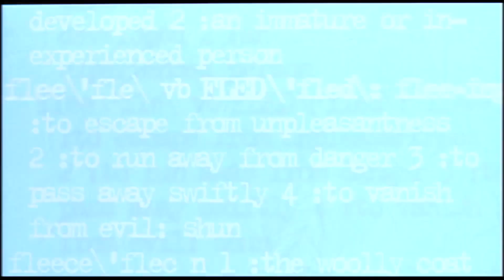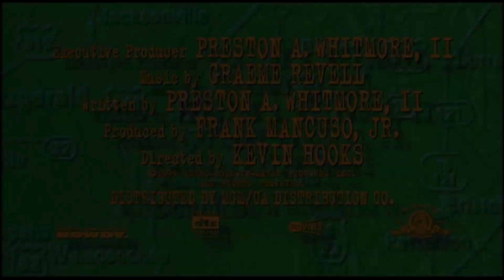Fled (1996) Trailer #1 | Movieclips Classic Trailers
Check out the official Fled (1996) Trailer starring Laurence Fishburne & Salma Hayek!

Starring: Laurence Fishburne, Stephen Baldwin, Salma Hayek
Directed By: Kevin Hooks
Synopsis: During a routine prison work detail, convict Piper (Laurence Fishburne) is chained to Dodge (Stephen Baldwin), a cyberhacker, when gunfire breaks out. Apparently, the attack is related to stolen money that the Mafia is after, and some computer files that somebody wants desperately to bury. The pair, who don't exactly enjoy each other's company, escape and must work together if they are to reach Atlanta alive. Luckily, they meet a woman (Salma Hayek) who may be willing to help them.